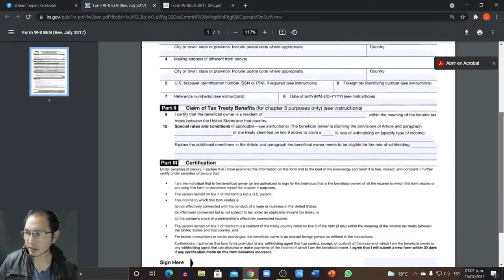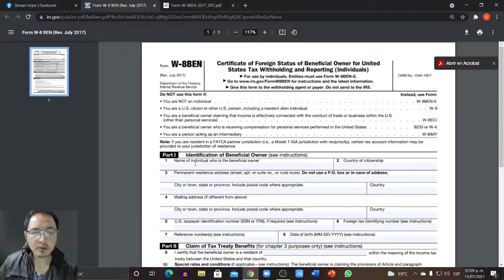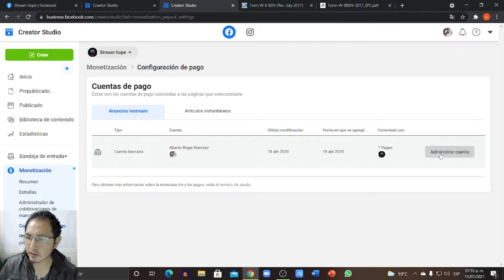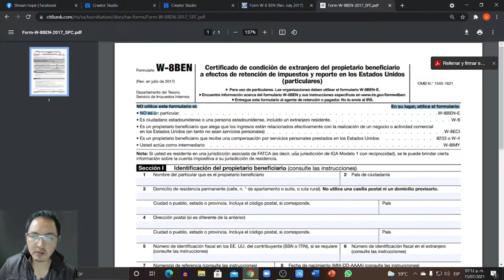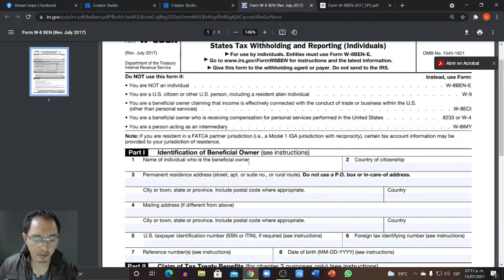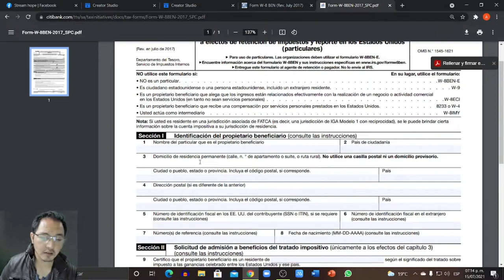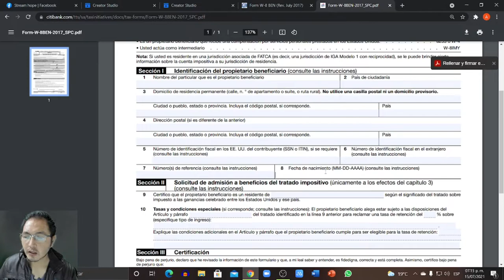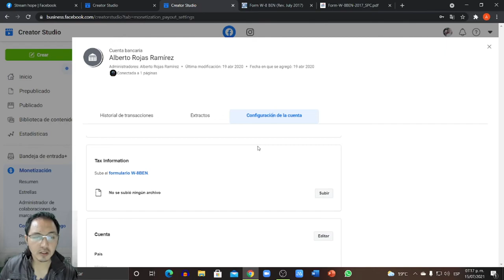¿Tus pagos están retenidos? - FACEBOOK GAMING - SOLUCIÓN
Recuerda que tienes que enviar la versión en inglés.

Mi nombre es Beto, pero pueden llamarme Gamin’. Soy profesor, pero me encantan los videojuegos y la traducción. ¡Diviértanse!
 ¡Les dejare las páginas de mis amigos!